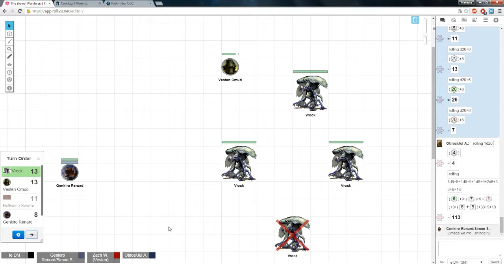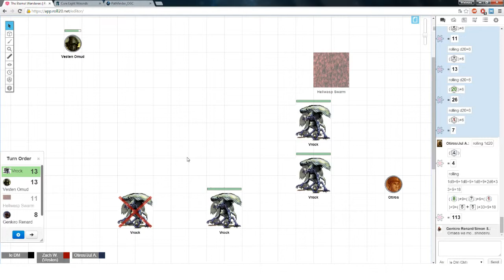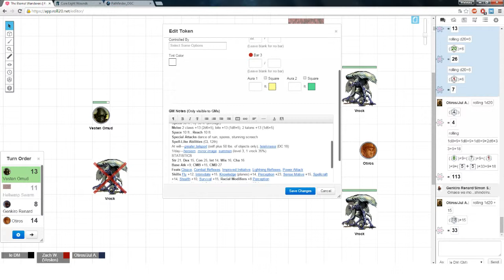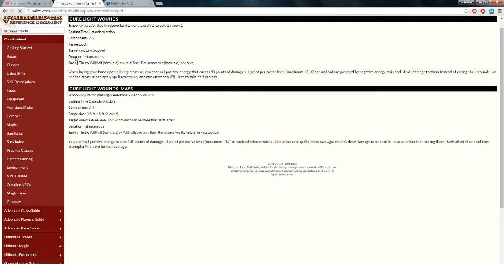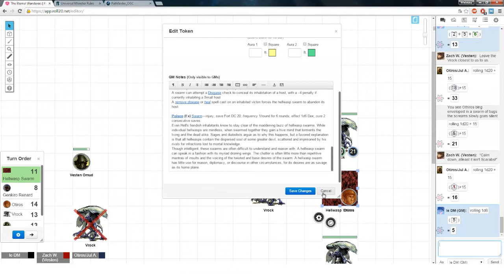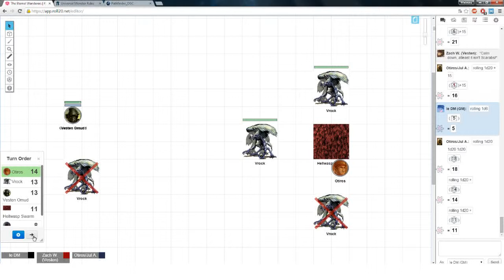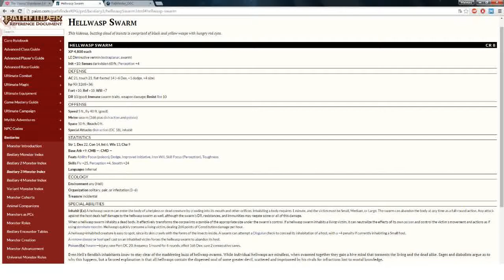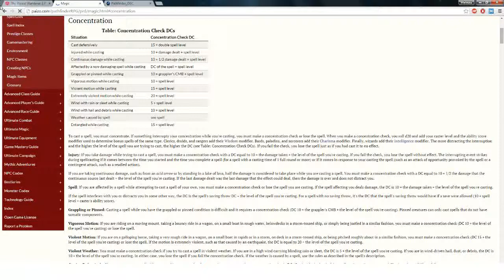♦Pathfinder: The Eternal Wanderers - Dance of Beasts and Shadows - Part 2♦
After a short break forced by my malfunctioning computer, we are back to a world without a name and our great gestalt party ready to clear yet another part of Legion, their flying castle. As always, sit back, relax and enjoy!